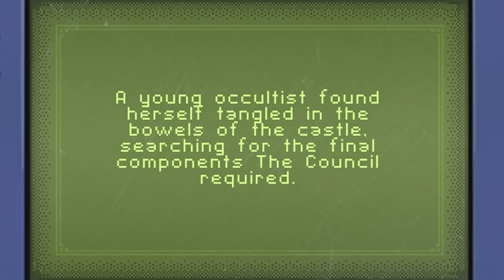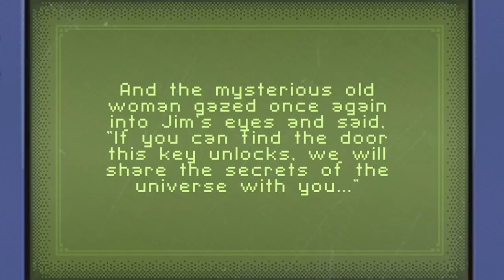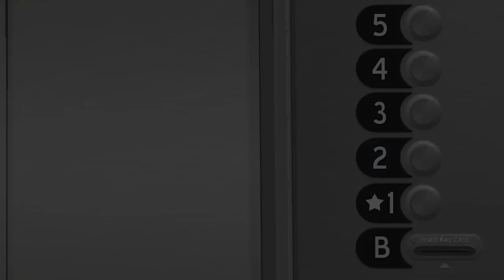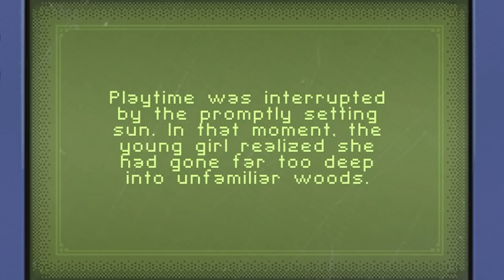Something Is Very Wrong Here! | Sally Face [Part 3]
Welcome to my let's play of Sally Face! I can't express how many of you wanted me to play this game lol. This won the polls by a landslide and I can't wait to see what this game has in store for us!

We finally ventured off into ghost hunting and I braced myself for anything that could have happened 😅I did enjoy playing the Gearboy games! There's so much lore and I feel like playing everything in order again once I unlock all the chapters to get the whole story cause I'm invested at this point. I'm really enjoying this game a lot more than I thought I would!

Jumpscare timestamps:
8:51- 8:57
16:43 - 16:50

Hope you enjoy this let's play of Sally Face!